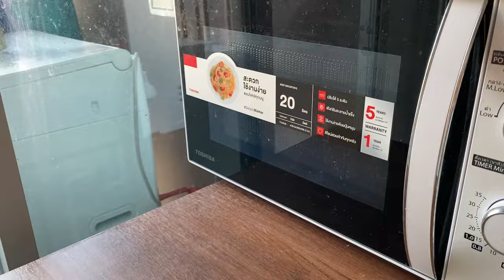Rainbow Friends Plush Blue in Bathroom with Green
rainbow friends in real life